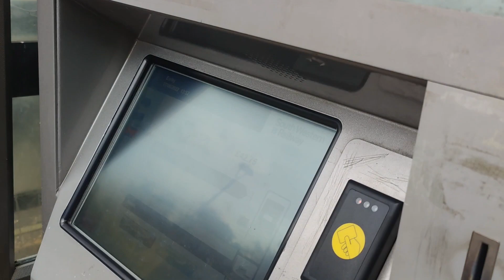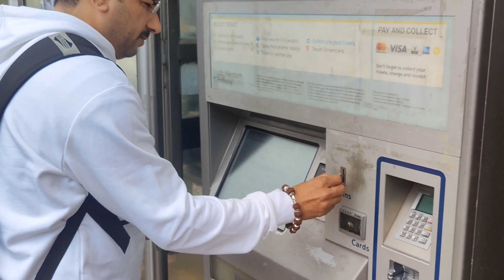लंदन के नजारे gajender phogat london tour glimpses